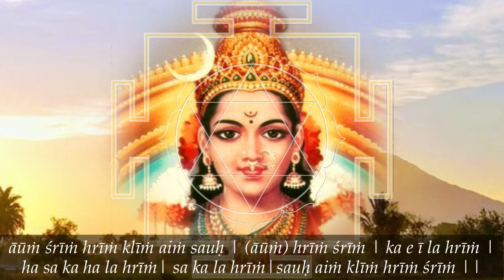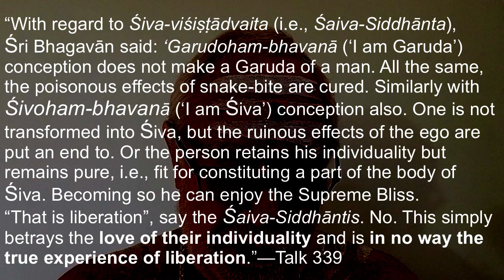The OTHER Global Pandemic: neo-Advaita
“With regard to Śiva-viśiṣṭādvaita (i.e., Śaiva-Siddhānta), Śri Bhagavān said: ‘Garuḍohaṃ-bhavanā (‘I am Garuḍa’) conception does not make a Garuḍa of a man. All the same, the poisonous effects of snake-bite are cured. Similarly with Śivohaṃ-bhavanā (‘I am Śiva’) conception also. One is not transformed into Śiva, but the ruinous effects of the ego are put an end to. Or the person retains his individuality but remains pure, i.e., fit for constituting a part of the body of Śiva. Becoming so he can enjoy the Supreme Bliss. “That is liberation”, say the Śaiva-Siddhāntis. No. This simply betrays the love of their individuality and is in no way the true experience of liberation.”—Talk 339